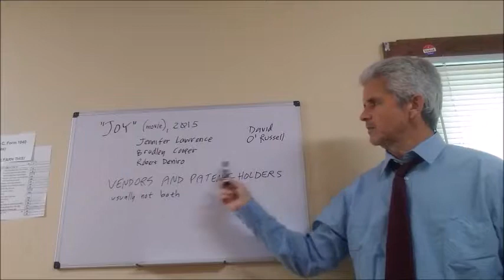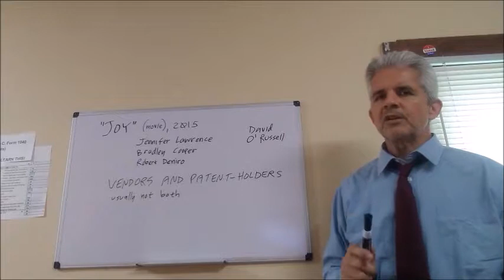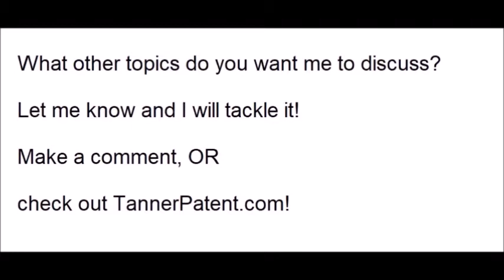Patent licensing, finding service providers: 1-stop shopping? RIDICULOUS, DON'T DO THIS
This video is aimed primarly at people who saw the 2015 film "Joy" about the life of Joy Mangano, the (rare) successful inventor.  However, this video has value for anyone in business, regardless of the movie.

The scenario discussed in this video is rare and unlikely to be a problem for most inventors and small businesses. However, its still a good lesson, a rare and unusual way to scam people (of which there is a never-ending supply).

Even if this scenario is unlikely to be a problem for modern inventors, its still a useful business lesson.  It is sometimes necessary to License the patents of others, although one should be very careful about this.  However, its very unusual that an entity Licensing aspects of a patent would also be a suitable service provider for manufacturing products.

Relationships with suppliers should be kept as simple, uncomplicated, and arms-length as possible. Supplier-relationships should be kept separate from patent-licensing relationships.

Don't poop where you eat.

Where possible, an inventor should control as much of the means of production of their invention as possible. It is difficult to be successful in business when one can be held hostage by their supplies through patent disputes.

Another issue is that this movie is dull, and a pretty slow slog. Its hard to understand why the Studio chose to fund this movie, even with the "big 4" of David O'Russell, Jennifer Lawrence, Robert DeNiro, and Bradley Cooper.